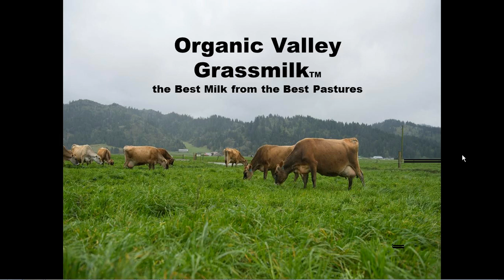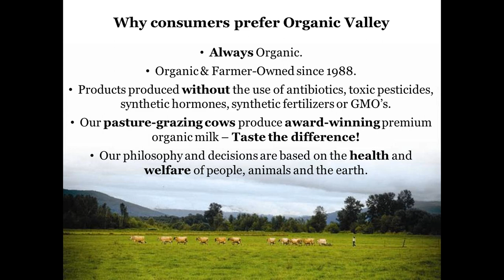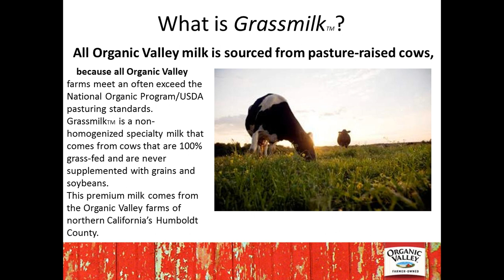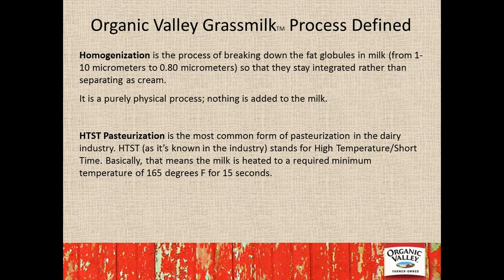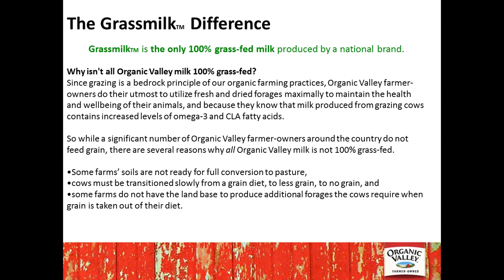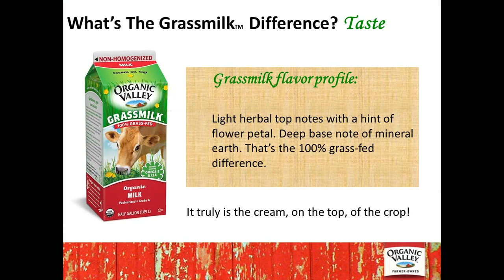Organic Valley Grassmilk Moms Meet Webinar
Have you ever wondered how a cow's diet can affect the nutrition of your family's milk? Here's your chance to find out! During this educational webinar, you'll learn about the great health benefits associated with products made from grass-fed cows. Plus, Eric Snowdeal of Organic Valley will be on hand to talk about the brand and why their foods are a healthier choice for today's families.